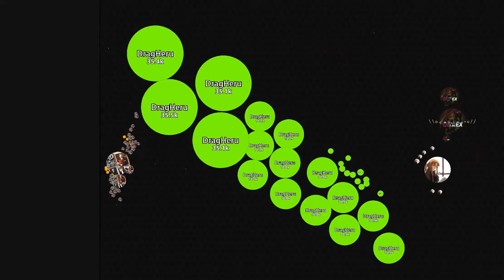Some Bad Vanis io Clips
Its a video made by a Vanis.io noob aka me.